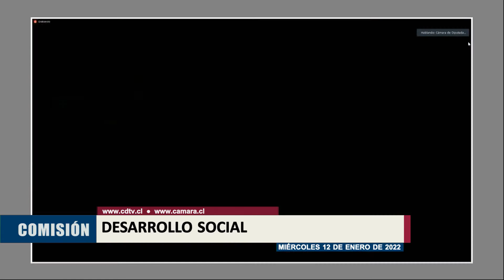Comisión de Desarrollo Social / 12 enero 2022